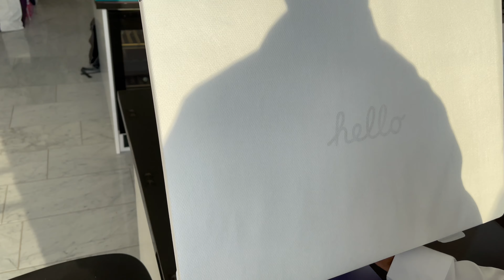Vi unboxar vår nya iMac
I denna video får du se när vi unboxar vår nya iMac från Apple!! Som vi har väntat sedan den kom ut. Vi kommer att använda den för att bland annat redigera våra videos❤️ Hoppas du gillar videon!

 Kommentera nedan eller på vårt Instagram. 😀

You can follow us on:
1. TikTok       :   Isabellelinnea

Vi är en barn och familjevänlig kanal som fokuserar på att göra din dag roligare och underhållande! Vi älskar att göra alla slags slimes, matutmaningar, tävla i sportaktiviteter, shopping vlogs, dagliga rutiner, skapa konstprojekt och mycket mer. Det vi kan lova är att vi kommer att få dig att skratta och alltid ta positiv energi till din dagliga rutin. Välkommen till vår familj!

We are the swedish family that are a family friendly channel to make your day funnier and entertaining!!